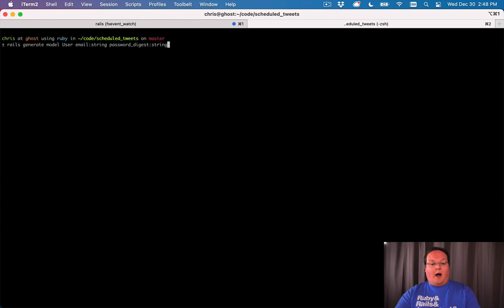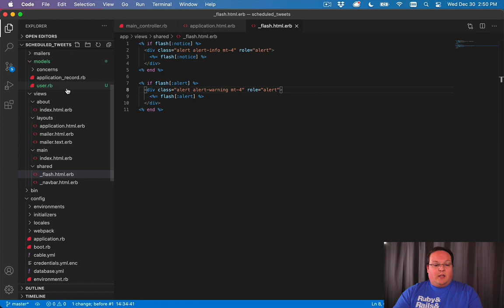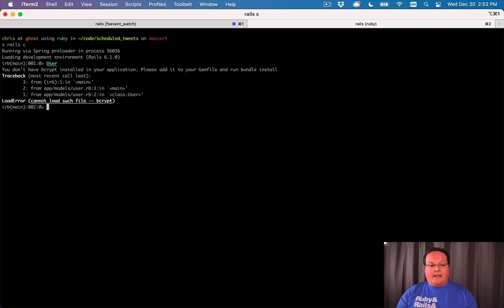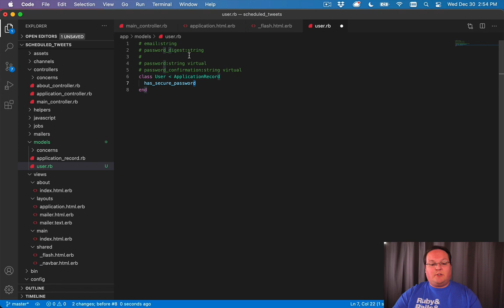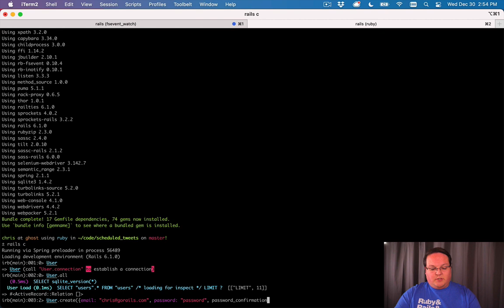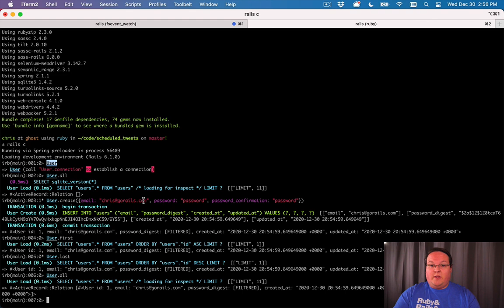Rails 6 for Beginners Part 11: Creating the User model